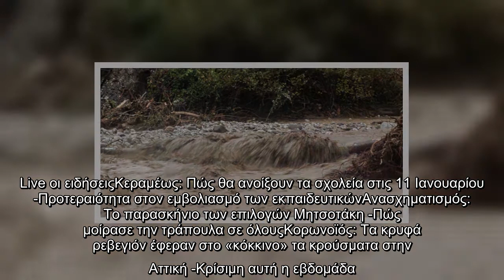Τρίκαλα: Διακοπή κυκλοφορίας στην επαρχιακή λόγω υπερχείλισης του Πηνειού -Οι εναλλακτικές| ΕΛΛΑΔΑ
Τρίκαλα: Διακοπή κυκλοφορίας στην επαρχιακή λόγω υπερχείλισης του Πηνειού -Οι εναλλακτικές| ΕΛΛΑΔΑ | iefimerida.gr..
  Διακόπηκε η κυκλοφορία των οχημάτων και στα δύο ρεύματα κυκλοφορίας, στην επαρχιακή Οδό Κλοκοτού Ν. Τρικάλων - Μαραθέας Ν. Καρδίτσας.  ΣΧΕΤΙΚΑ ΑΡΘΡΑ   Βελτιώνεται ο καιρός: Πού θα σημειωθούν βροχές και τοπικές καταιγίδες  ΕΛΛΑΔΑ   05|01|2021 | 06:19  Απο παρακαμπτηριες η κυκλοφορία στην επαρχιακη Τρικάλων   Συγκεκριμένα η κυκλοφορία διακόπηκε στο ύψος της γέφυρας Κλοκοτού (για απόσταση περίπου είκοσι -20- μέτρων), λόγω ύπαρξης μεγάλου όγκου υδάτων στο οδόστρωμα, από την υπερχείλιση του Πηνειού ποταμού στο σημείο αυτό. Σύμφωνα με ανακοίνωση της Γενικής Περιφερειακής Αστυνομικής Διεύθυνσης Θεσσαλίας, η κυκλοφορία διεξάγεται από εναλλακτικές - παρακαμπτήριες διαδρομές.   Live οι ειδήσειςΚεραμέως: Πώς θα ανοίξουν τα σχολεία στις 11 Ιανουαρίου -Προτεραιότητα στον εμβολιασμό των εκπαιδευτικώνΑνασχηματισμός: Το παρασκήνιο των επιλογών Μητσοτάκη -Πώς μοίρασε την τράπουλα σε όλουςΚορωνοϊός: Τα κρυφά ρεβεγιόν έφεραν στο «κόκκινο» τα κρούσματα στην Αττική -Κρίσιμη αυτή η εβδομάδα   ...